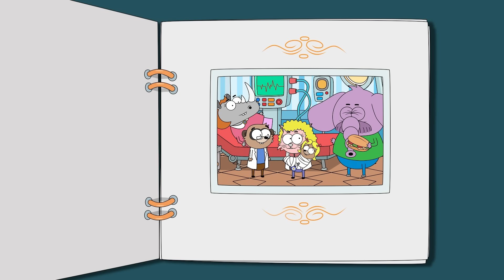Necati ile Ne Yesek? #35 - Kral Şakir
Kral Şakir

King Shakir

Proje Tasarımcısı: Varol Yaşaroğlu & Berk Tokay
Yapımcı: Varol Yaşaroğlu
Yönetici Yapımcı: Berk Tokay
Senarist: Haluk Can Dizdaroğlu
Yönetmen: Kuntay Kumbur